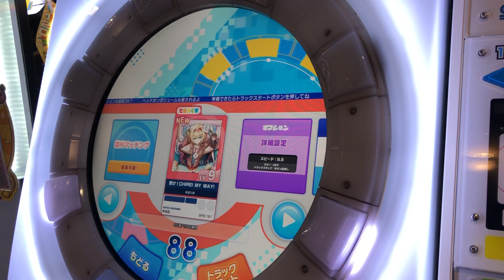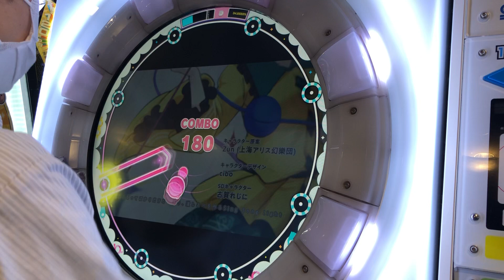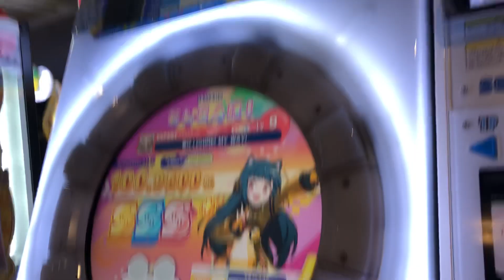【maimaiでらっくすUNiVERSE】 maimaiでらっくす maimai セガ町田 2022/01/07